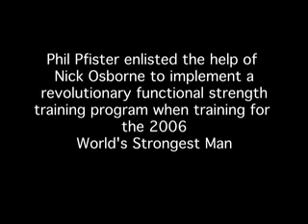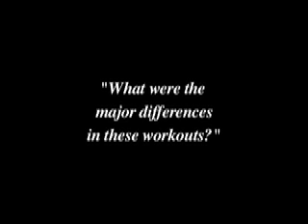Phl Pfister Training Interview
Phil Pfister used a revolutionary funtional training program designed by Nick Osborne in order to prepare for Wold's Strongest Man in 2006